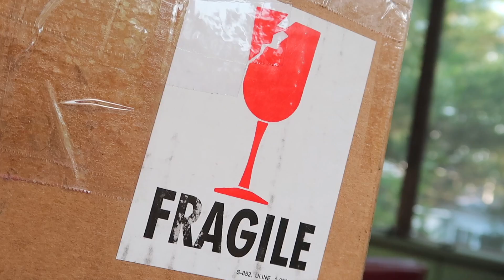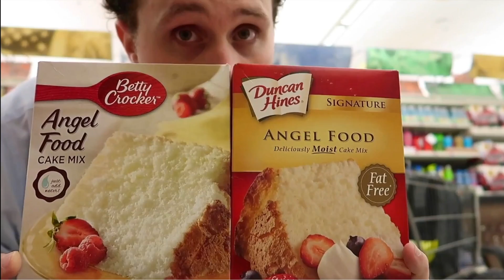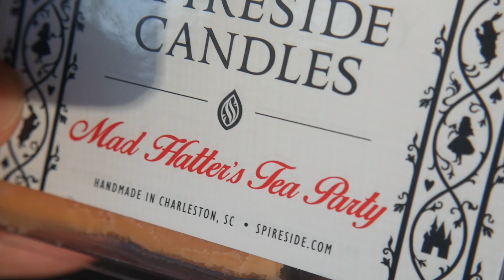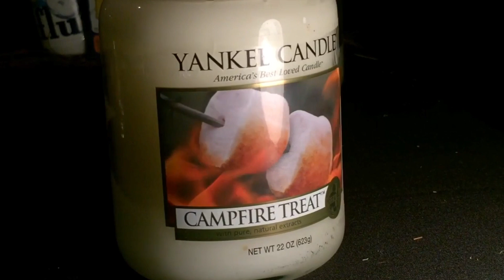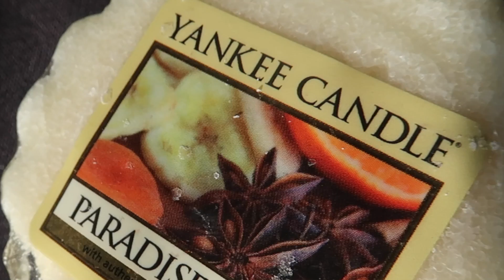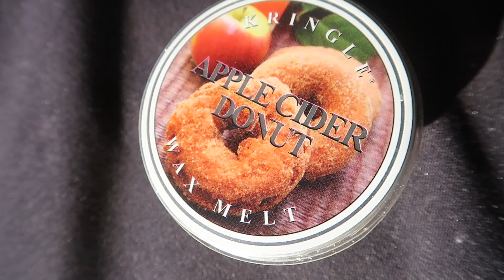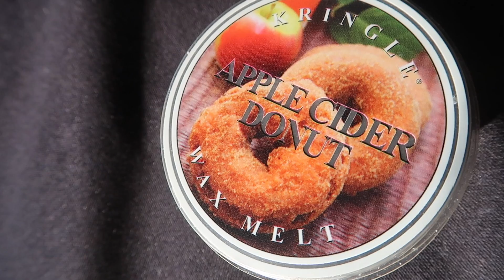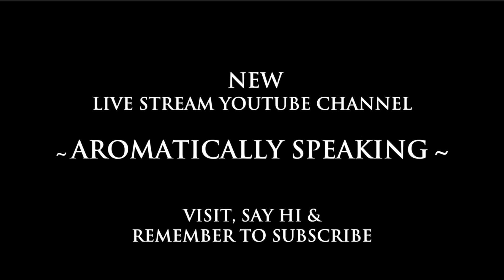MYSTERY BOX with Candle Cafe - Collaboration - Unboxing, Reviews, HAUL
This collaboration is long overdue! If you know anything about me, you know how highly I think of Anthony from YouTube's CANDLE CAFE. I love his content, I admire his passion, I envy his sense of smell... and above all, I think he's an incredible communicator. truly the Bob Ross of candle evaluations.

In this video I will be unboxing a package of mystery candles that Anthony has sent me.

MAKE SURE you check out Anthony's video (I sent him a mystery box as well!)

Featuring candles from:
Yankee Candle
Kringle Candle
Spireside Candles
Crossroads
Homeworx

OR
OR
AMAZON Production Wish List
(Thanks, Rachel! And Admins!)
SEND TO:
YouTube.com/TheCandleEnthusiast
FOLLOW ELSA on Instagram: @Queen_of_the_Snowflakes

~ 2018 YANKEE CANDLE Releases (below) ~

1st Quarter 2018 Yankee Candle Spring/Summer releases
- RAINBOW COOKIE (US & UK)
- JUICY CITRUS & SEA SALT (US)
- SUN-DRENCHED APRICOT ROSE (US & UK)
- PEACHES & CREAM (US & UK)
- EARLY SPRING BLOOM (US & UK)
- A CALM & QUIET PLACE (US & UK)
- SWEET NOTHINGS (US & UK)
- LIFE’S A BREEZE (US & UK)
- COLOR ME HAPPY (US)
- WILDFLOWER BLOOMS (US & UK)
(others/EASTER)
- WHITE CHOCOLATE (US)
- SWEET CANDIES (UK)

US NEW Car Jar Scents:
- RAINFALL
- BRIGHT BLUE

UK Exclusive (sold as "US Limited Editions")
- RAINDROPS (limited US release & UK)

"MAKING MEMORIES" 3- wick tumbler Collection
- LOVE ENCHANTED
- PATIENCE
- STRENGTH
- BALANCE
- LAUGHTER

2018 UK/EU Summer Collection - "JUST GO"
- MISTY MOUNTAINS (UK)
- COCONUT SPLASH (UK)
- WARM DESERT WIND (UK)
- TROPICAL JUNGLE (UK)

2018 US FALL Preview:
- POACHED PEAR FLAMBE (US & UK)
- SUN-KISSED THISTLE (US & UK)
- SUGARED CINNAMON APPLE (US & UK)
- TRANQUIL MIST (US)
2018 AUTUMN to be released in the coming months:
- LUSCIOUS PUMPKIN TRIFLE (US & UK)
- ENCHANTED MOON (US & UK)
- AUTUMN PEARL (US & UK)
- BLUE TWILIGHT STORM (US & UK)

Yankee Candle HALLOWEEN 2018
- WITCHES' BREW (US & UK)
- SWEET SEDUCTION (US & UK)
(RETIRED)
- HAPPY HALLOWEEN (retired)
- FORBIDDEN APPLE - (retired)
- HAUNTED HOLLOW - (retired)
- CANDY CORN - (retired)
- BLACK MAGIC (retired)
- TRICK OR TREAT (retired)

FAVORITE THINGS Collection 2018
- CREAM COLORED PONIES (US & UK)
- MOON ON THIER WINGs (US & UK)
- RAINDROPS ON ROSES (US & UK)

2018 Christmas- Holiday Sparkle - Collection
- GLITTERING STAR (US & UK)
- WINTER WONDER (US & UK)
- FROSTY GINGERBREAD (US & UK)
- ICY BLUE SPRUCE (US & UK)
- SNOW DUSTED BAYBERRY LEAF (US & UK)
- SUGAR FROST CHRISTMAS (US & UK)
- HOLIDAY LIGHTS (US)

2018 "The Elevation Collection" (a NEW Yankee Candle line)
- SHEER LINEN
- CITRUS SPRUCE
- SWEET NECTAR BLOOM
- EXOTIC BERGAMOT
- EVENING STAR
- VELVET WOODS
- HARVEST WALK
- SWEET ORANGE SPICE
- PEAR & TEA LEAF
- DARK BERRIES
- COASTAL CYPRESS
- SHORE BREEZE
- SWEET FROSTING
- AMARETTO APPLE
- HOLIDAY POMEGRANATE
- FROSTED FIR